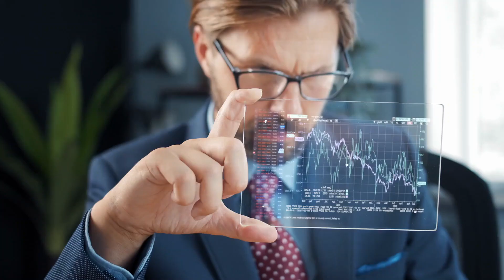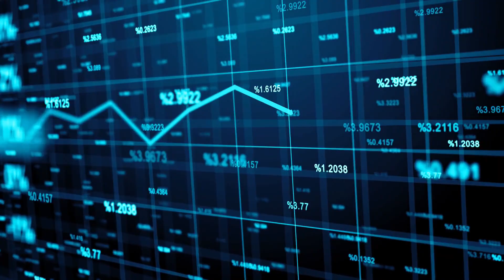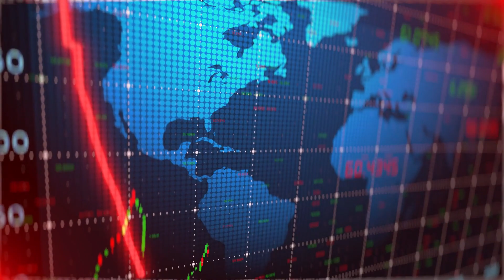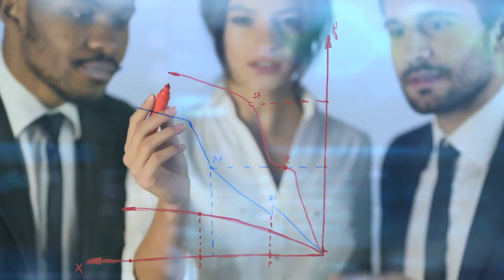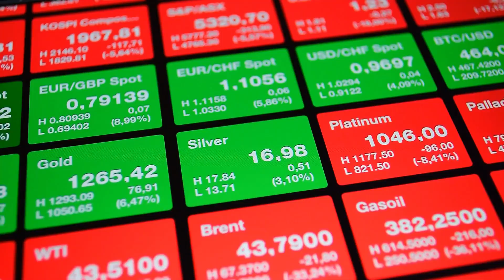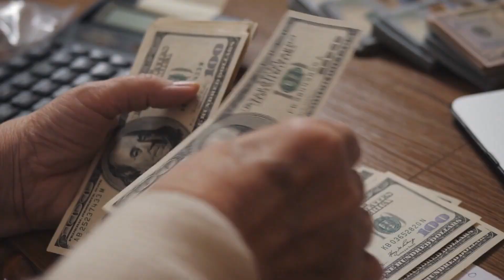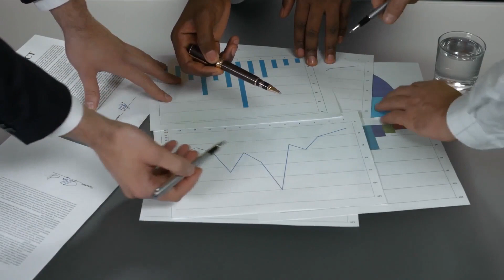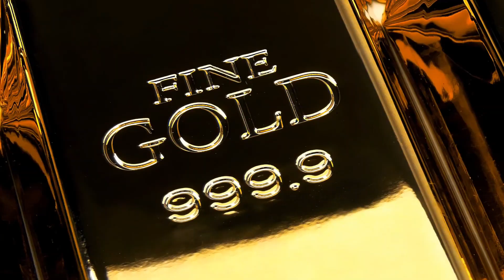Peter Schiff: This Is When Your Money Will Be 10X With Gold & Silver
In this video, Peter Schiff Share When You Will Make Huge Return With Gold & Silver

Peter David Schiff is an American stockbroker, financial commentator, and radio personality. He is CEO and chief global strategist of Euro Pacific Capital Inc., a broker-dealer based in Westport, Connecticut.